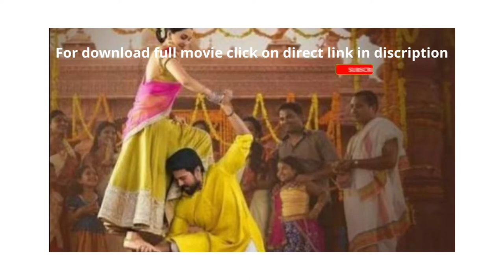Ram Charan Hindi Dubbed Movie|| South Indian Movies |Vinaya Vidheya Rama Full Hindi Dubbed Movie2020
vinaya vidheya rama full movie hindi,

vinaya vidheya rama full movie hindi dubbed,

vinaya vidheya rama full movie hindi dubbed 2021 vinaya, vidheya rama movie,

vinaya vidheya rama movie hindi,

vinaya vidheya rama full movie,

vinaya vidheya rama hindi,

vinaya vidheya rama trailer,

vinaya vidheya rama trailer hindi dubbed,

vp vinu production,

ram charan,

vvr movie hindi dubbed,